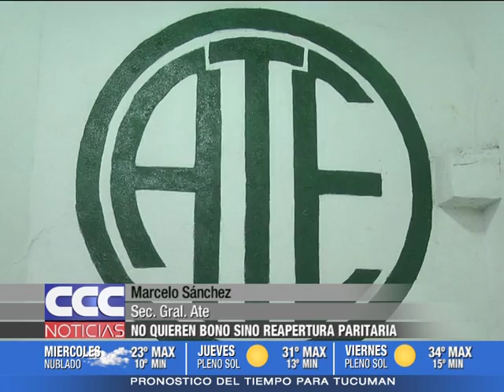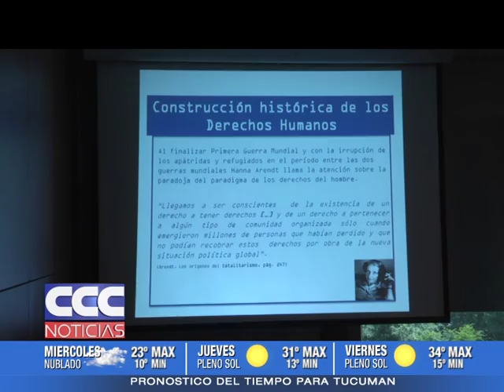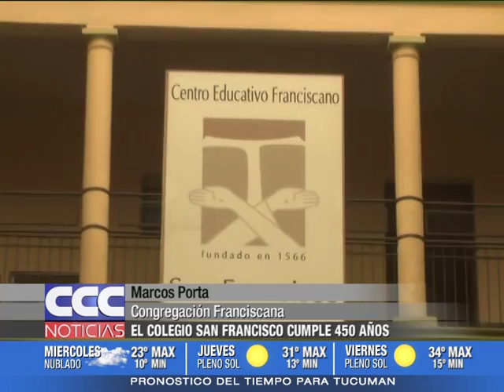CCC NOTICIAS 01 11 16